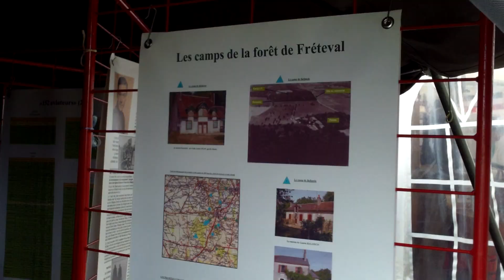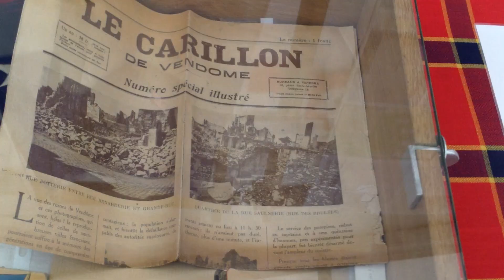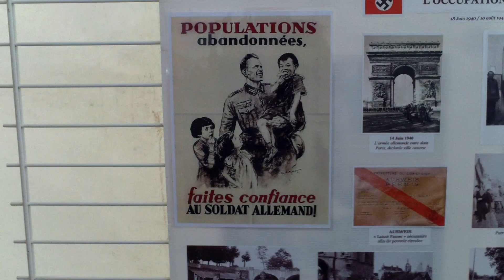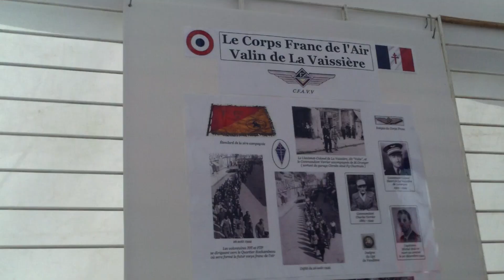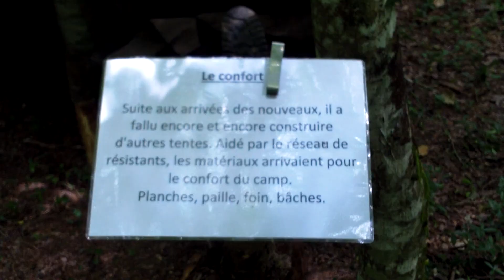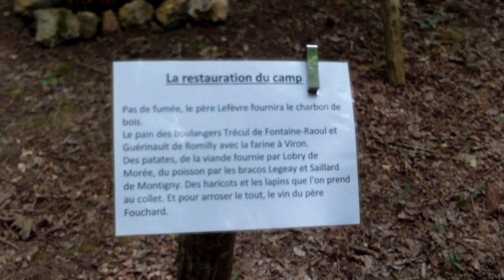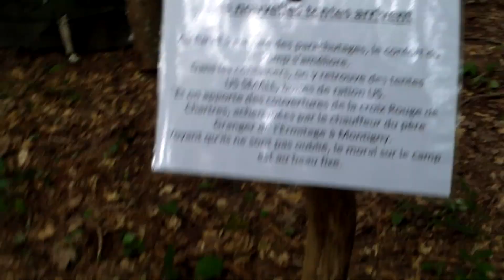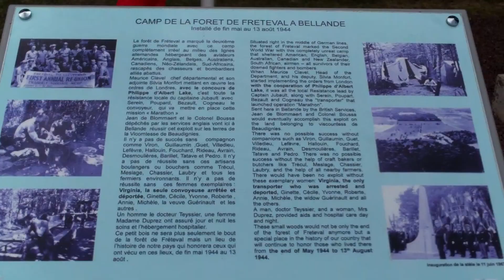les 80 ans du camps de Belande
une superbe exposition et bravo aux bénévoles qui ont beaucout travaillé pour reconstituer le camps ou etaient acceuillis les aviateurs alliés abatus